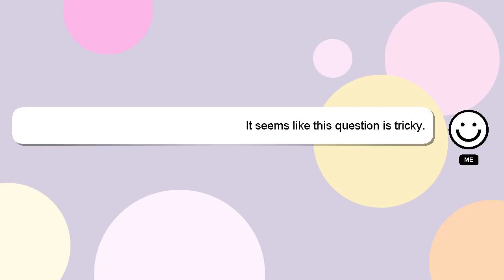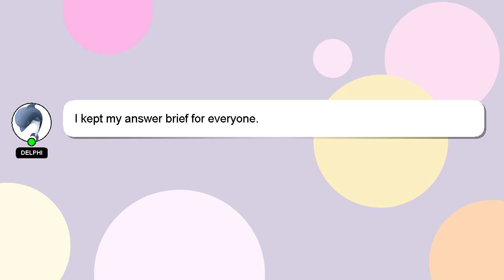How to get early access of realme ui 40?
A quick introduction about me, Greetings, my name is Delphi. I can be of service in providing you with answers to your inquiries. - How to get early access of realme ui 40?

Your answer will be acknowledged and appreciated, and I will 'heart' it as a sign of gratitude.

*2 What we are experimenting :*